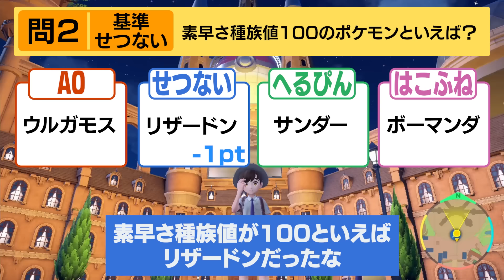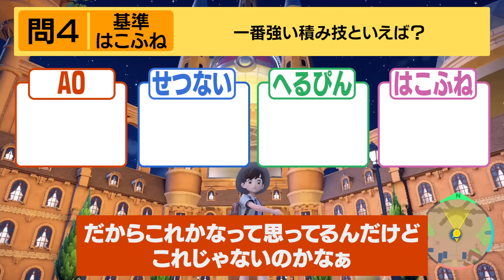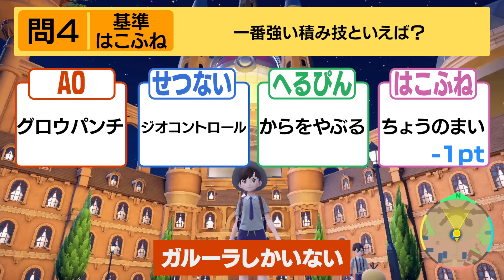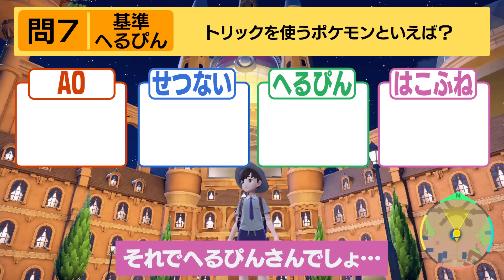協調性ゼロのポケモン廃人でも４人全員意見を一致できるルールを思いつきました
. へるぴんやらかし切り抜き

他にも最近shorts動画いっぱい上げてるので見てくれると嬉しいです！！

8/11(金・祝)第39回シングル厨のつどいを開催します。
当日はポケソルのYouTubeチャンネルで大会の模様を生放送するので、現地参加されない方もお楽しみに！

ポケモンソルジャーは、ポケモン界のオフライン大会の文化を盛り上げるために活動しています。
ゆくゆくはオフライン大会を勝ち抜いた強者だけで競う、プロリーグのような大会を作りたいと考えています。
その第一歩として、2008年から続く歴史ある非公式オフライン大会『シングル厨のつどい』を引き継いで運営することとなりました。

つきましては、ポケモンソルジャーの活動を応援していただける個人スポンサーを募集します。
もし興味を持っていただけたら、Tonamelの以下ページを御覧ください。